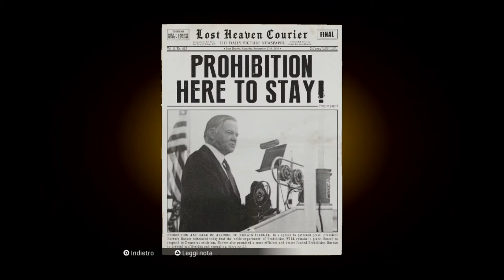#2 Mafia: Definitive Edition (UNA FESTA INFUOCATA) gameplay ita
#(UNA FESTA INFUOCATA)